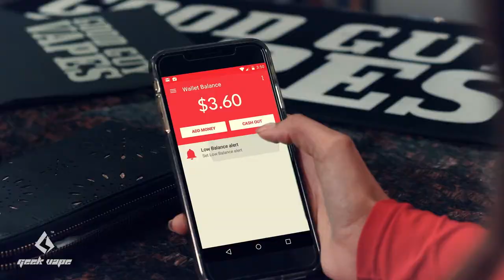GeekVape Aegis Mini